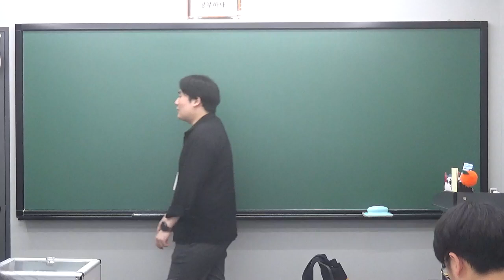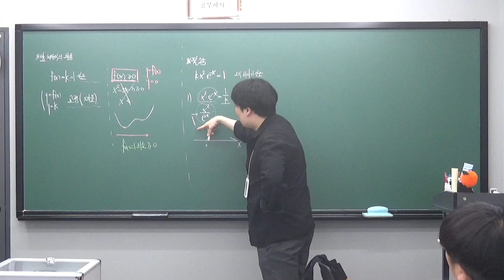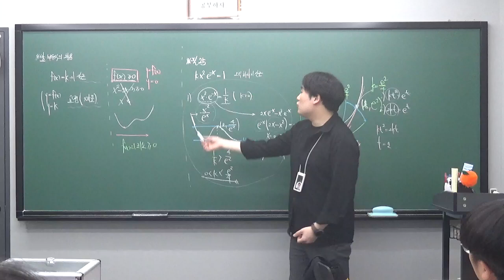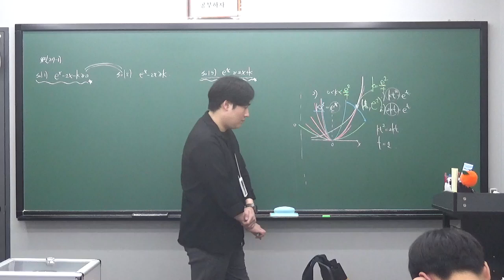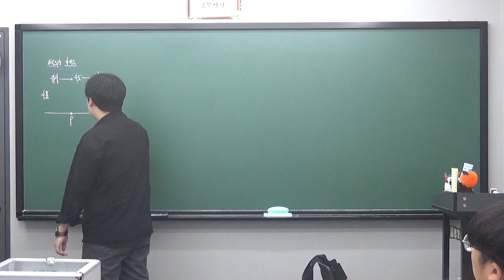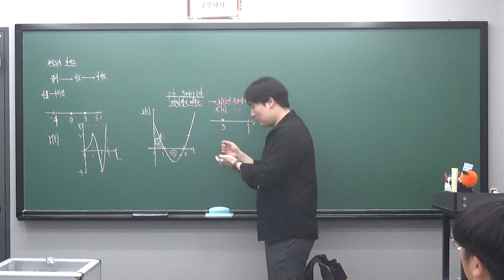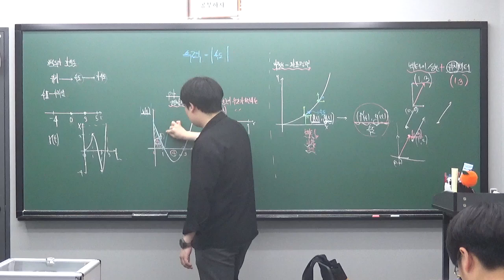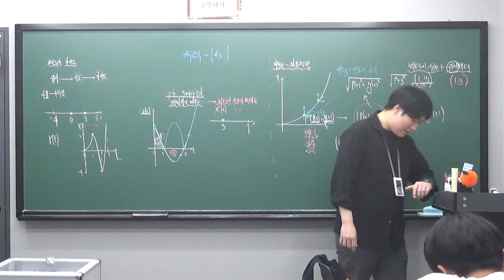수진T 미적분 선행 방부등식에의 활용, 속도와 가속도